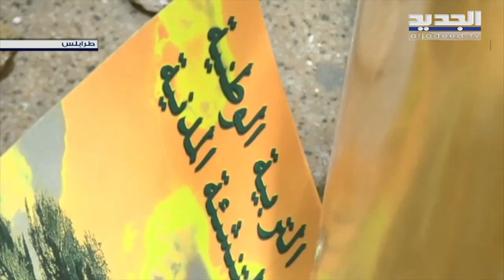"الجديد" تدخل الى مدرسة الأميركان في طرابلس